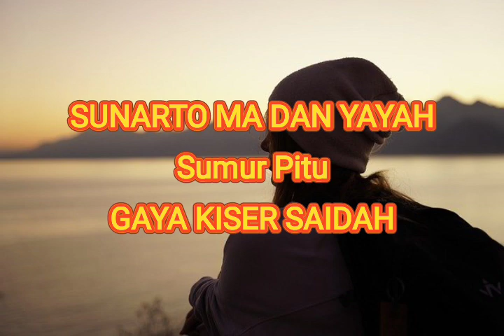Sunarto MA dan Yayah || Sumur Pitu || Tarling Klasik Gaya Kiser Saidah